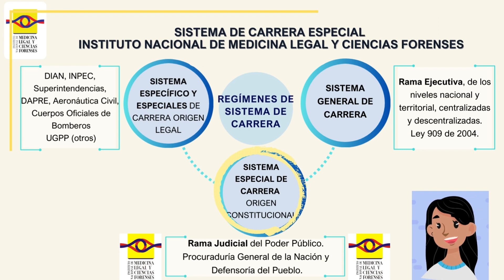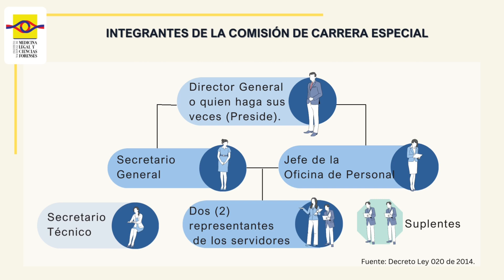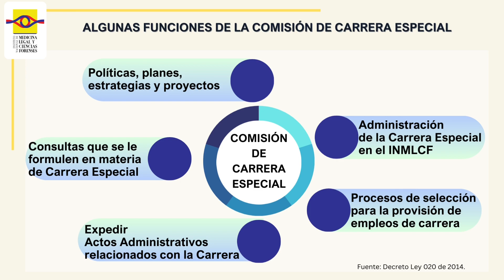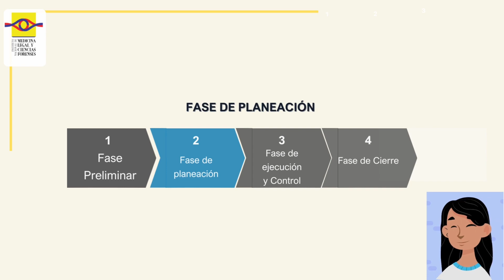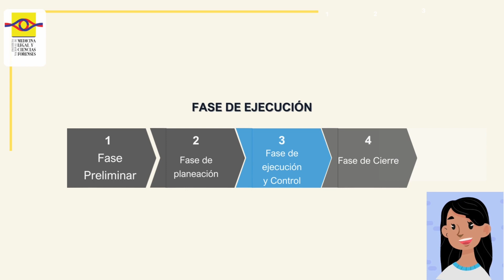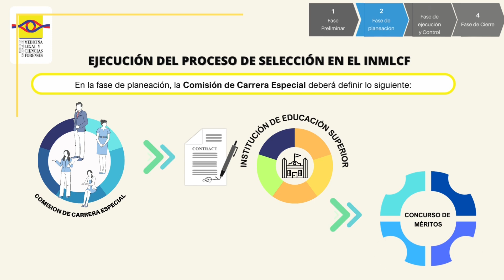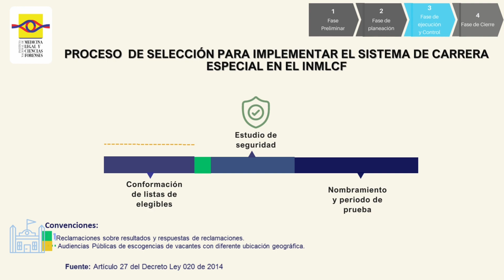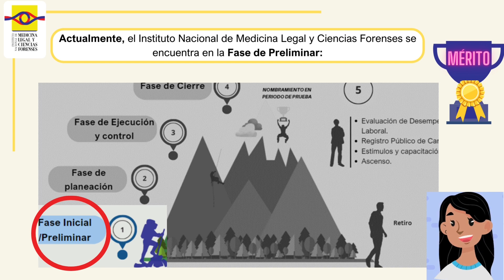Sistema Carrera Especial INMLCF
Sobre el Sistema de Carrera Especial en el Instituto Nacional de Medicina Legal y Ciencias Forenses y estado actual de la implementación.